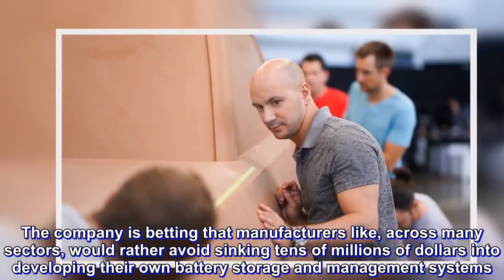Rivian set to debut an 800-HP Electric Truck at the LA Autoshow this year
Detriot-based electric car startup Rivian Automotive is getting ready to take the stage later this year at the Los Angeles Autoshow and debut the company’s first electric truck. Slated to hit production next year, Rivian’s much-anticipated truck and SUV, named the A1T and A1C, respectively, will serve the popular consumer truck segment. According to the company, the vehicles will be able to wade through more than 3.5 feet of water, climb a 45-degree incline, and do 0-60 in 2.8 seconds.

“It’s stiffer than a supercar,” said CEO RJ Scaringe in speaking with Engadget. “There are only a few cars in the world that are going to be as fast as ours, and we have a large five-passenger truck.”

Rivian is also creating an 800-HP version of the vehicle capable of more than 450 miles of range, making it an SUV having the longest all-electric range on the market, and by a substantial margin. Pricing for the vehicles have yet to be finalized, but the company notes that it will fall within the $50,000 – $90,000 price range. The base model will have an 80kWh battery pack and be capable of more than 200 miles of range.
In December, the company brought on Mark Vinnels as Executive Director of Engineering and Programs. Vinnels was previously Executive Director of Product Development at McLaren Automotive for 13 years, helping create the company’s first supercar in over a decade.

In the past, Scaringe has shied away from comparison’s to electric-vehicle powerhouse Tesla, but he highlighted that their SUV and truck will be far “capable” than Tesla’s Model X.

In addition to producing the A1T and A1C, Rivian plans to license the platform to other automakers. The company is betting that manufacturers like, across many sectors, would rather avoid sinking tens of millions of dollars into developing their own battery storage and management systems. It’s worth noting that Apple and Google both abandoned plans to produce their own autonomous electric vehicles, citing high costs and lack of industry insight.

Rivian will be producing the vehicle at a 2.8 million square-feet facility in Normal, Illinois, once the home to Mitsubishi Motors, that the company purchased in January 2017 for $16 million. The factory included all of the existing machinery, stamping lines, and robotics.